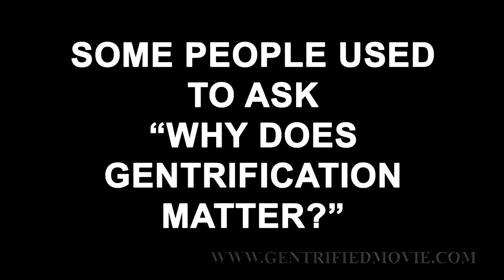Gentrified Second Trailer: Gentrifier In Chief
Gentrification has officially gone global and everyone is going to feel the effects.
From the creators of the documentary 7 A.M. comes the explosive new film Gentrified - Ethnic Cleansing: American Style.